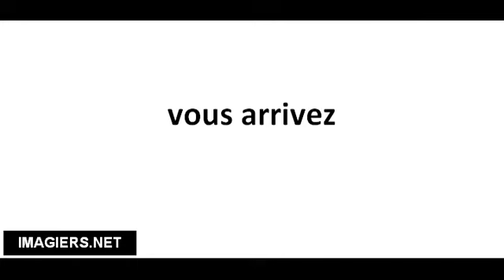Richtig Aussprechen # vous arrivez